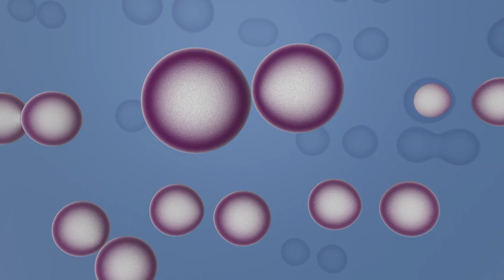Preview Clip: AFAR experts featured in PBS documentary, Incredible Aging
AFAR is proud to have been a major advisor on the PBS documentary, Incredible Aging: Adding Life to Your Years, hosted by Meredith Vieira and premiering nationwide in March 2018. Several of the featured experts are members of AFAR’s community of grantees and board leadership, and AFAR Scientific Director Steven Austad, Ph.D. served as scientific consultant on the script. Based on the latest scientific research--much of it funded by AFAR--this program cuts a path toward understanding what aging means and how the latest information can help all of us live healthier lives as we grow older.